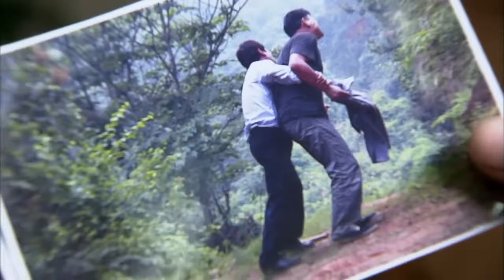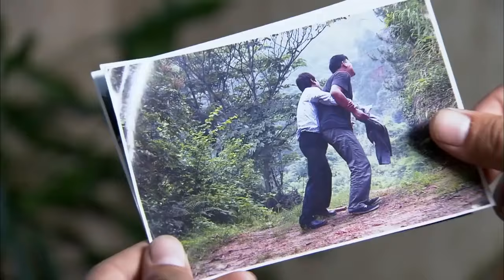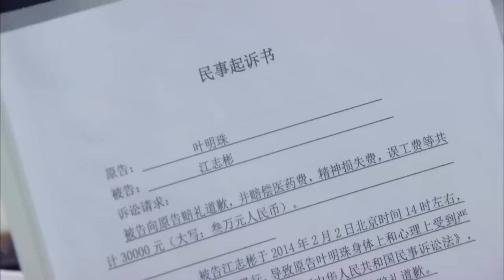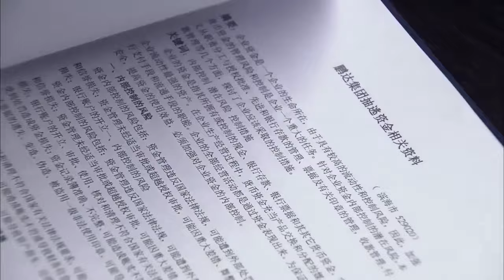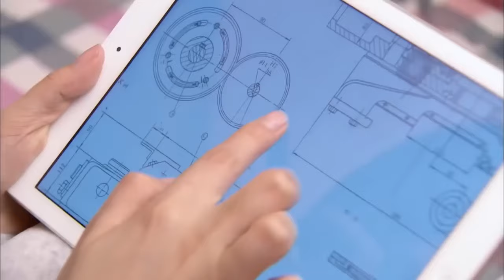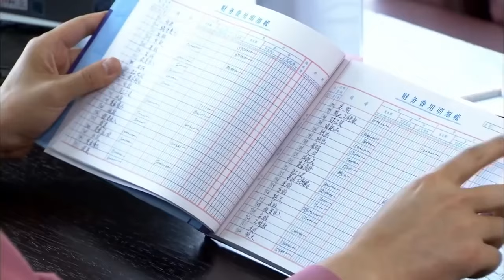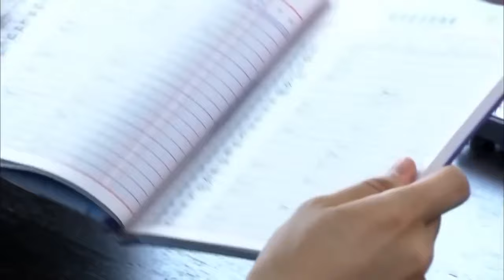【Multi-sub】EP09 Arranged Love | Young CEO Falls in Love with His Reunited Childhood Sweetheart